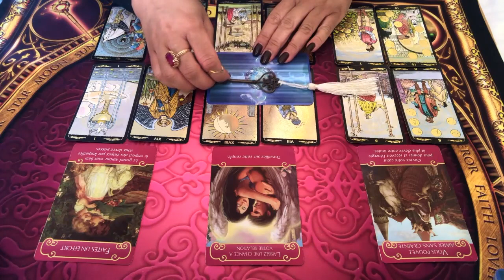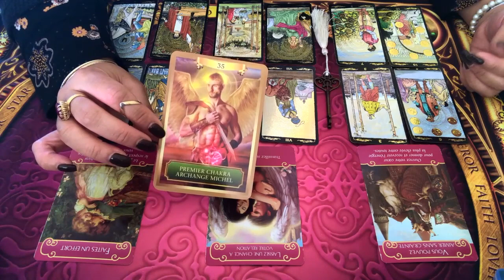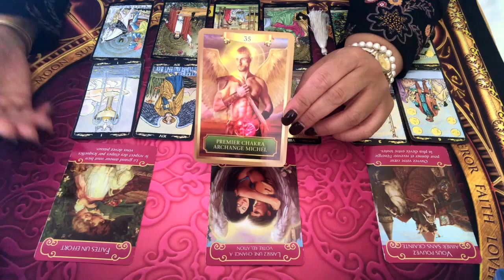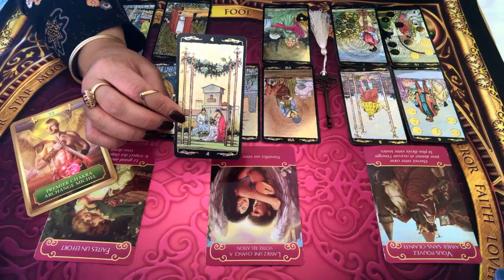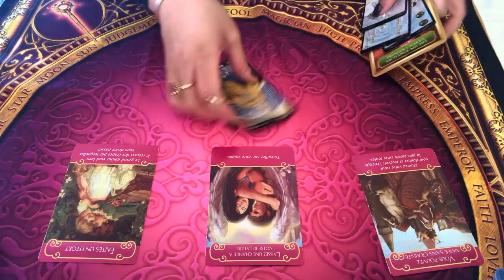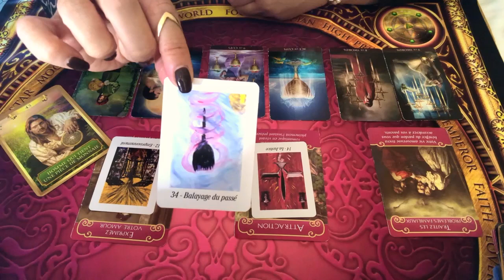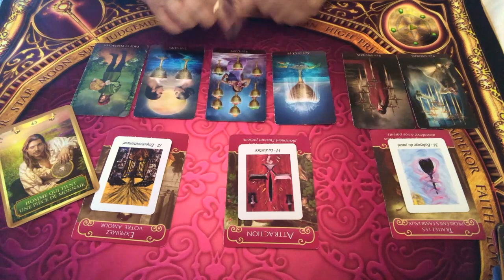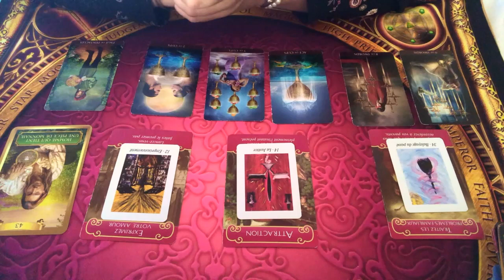TAUREAU - Énergies sentimentales Décembre 2019